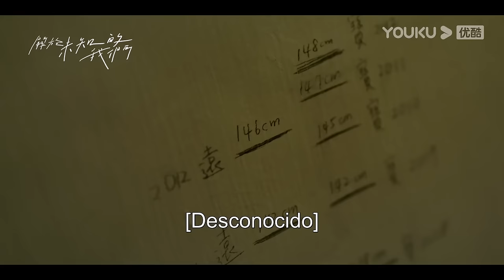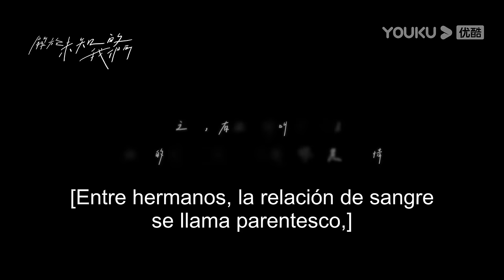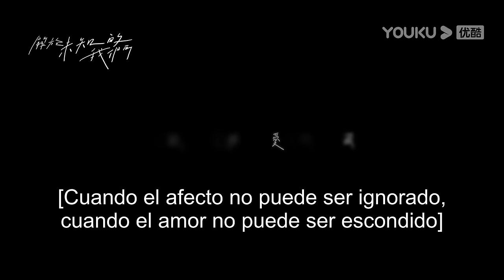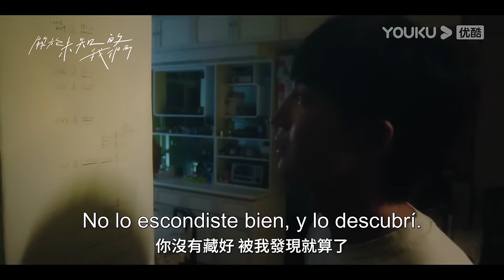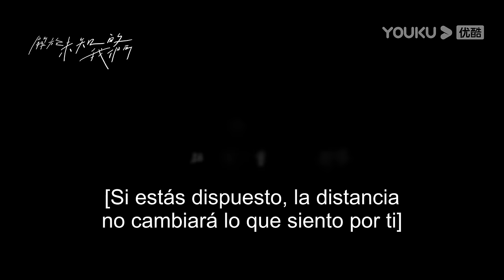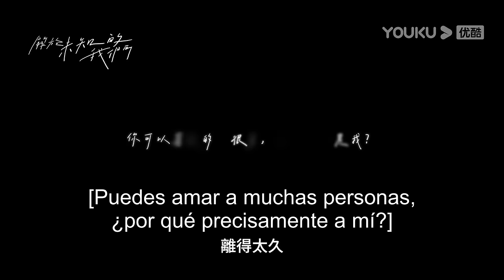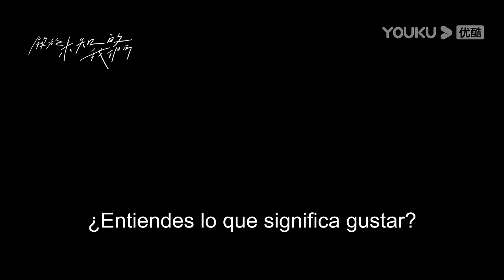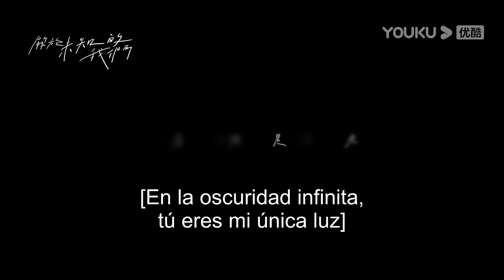Avance: Besé a mi hermano adoptivo porque estuve enamorado de él | Desconocido / Unknown | BL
▶Sinopsis: Wei Qian (interpretado por Chris Chiu), huérfano desde joven, se convirtió en el sostén de su familia. No solo cuidó a su hermana menor Wei Lili (interpretada por Lin Siting), sino que también acogió a su hermano adoptivo Wei Zhiyuan (interpretado por Xuan). Trabajando de negro para mantener a sus hermanos, contó con el apoyo de su amigo de infancia, San Pang (interpretado por Jin Zaixun), quien lo guió de vuelta al camino correcto. Justo cuando la vida de Wei Qian parecía mejorar, Wei Zhiyuan confesó su amor por él y lo besó, lo que provocó que Wei Qian, enfurecido, enviara a Wei Zhiyuan al extranjero. Después de esto, Wei Qian sintió un vacío en su corazón. ¿Es posible que estos dos, no vinculados por la sangre, sean solo familia y hermanos? ¿O podrían desafiar las normas y convertirse en amantes?

★Actores: Chris Chiu / Xuan